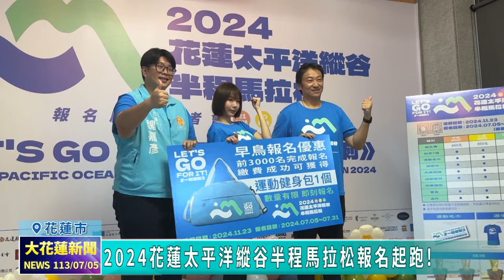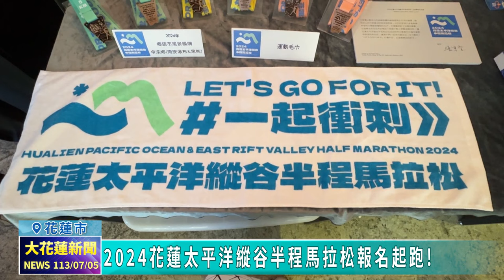20240705 04 2024花蓮太平洋縱谷半程馬拉松報名起跑